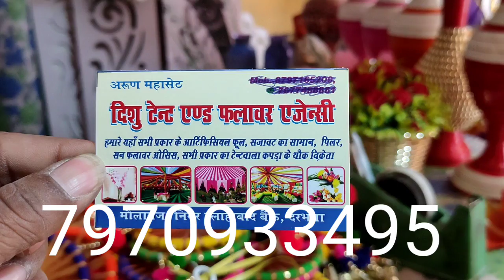दिशु आर्टिफिशियल फ्लावर एजेंसी दरभंगा बिहार... आर्टिफिशियल फ्लावर कपड़ा सभी आइटम यहां से प्राप्त करे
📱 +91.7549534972